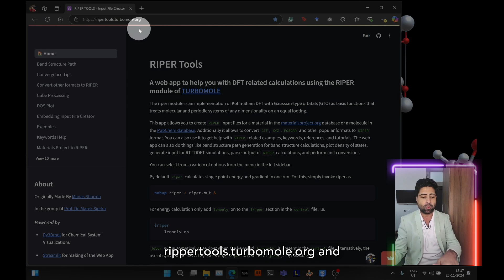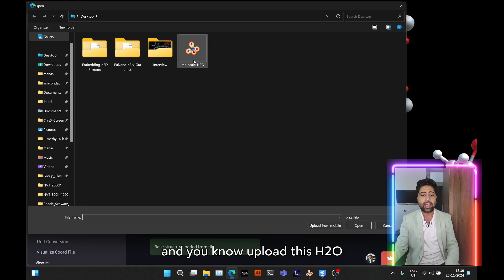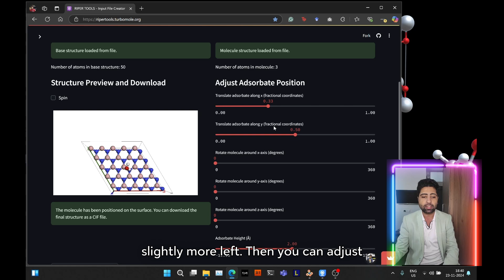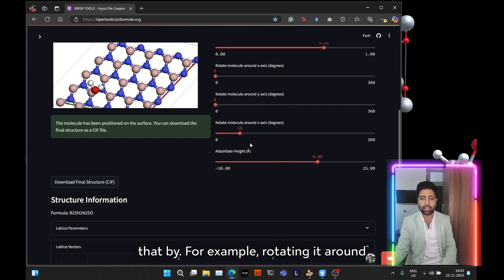How to place an Adsorbate (water) Molecule on hBN Surface? [TUTORIAL]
In this tutorial, I demonstrate how to model a system with an adsorbate (e.g., a water molecule) on a 2D material surface like a hexagonal boron nitride (hBN) monolayer. Using my web app, you can easily create and manipulate such systems for simulations.
This tutorial will help you prepare or model chemical systems for molecular adsorption simulations.

Timestamps:
00:00 Introduction
00:21 Accessing the web app
00:34 Navigating the sidebar to place adsorbate
00:45 Explanation of file requirements (CIF and XYZ)
01:17 Uploading CIF and XYZ files to the web app
02:01 Visualizing the final structure in the web app
02:20 Adjusting adsorbate position (X, Y, Z axes)
02:30 Changing adsorbate height above the surface
02:51 Rotating the molecule for orientation adjustments
03:12 Downloading the final structure (CIF and Turbomole formats)
03:33 Final remarks

Share the video with your colleagues and friends who may be looking into how to add or attach or place molecules to a surface or slab.